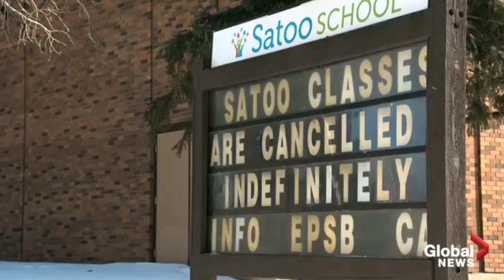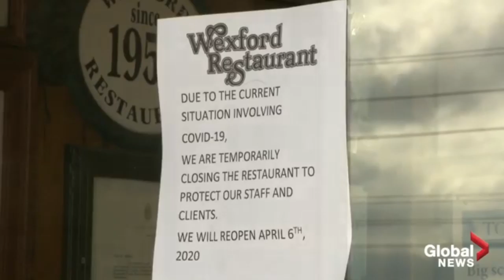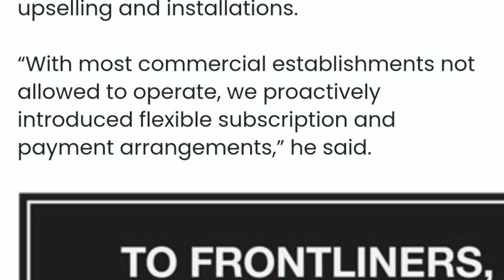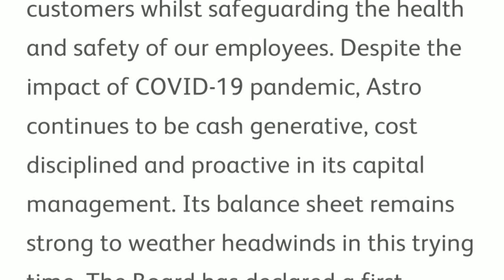HRM533 - VIDEOGRAPHY ASSESMENT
Company chosen - Astro Malaysia Holdings Berhad